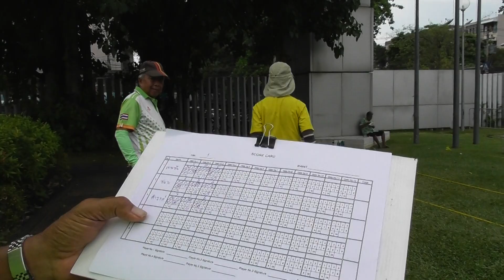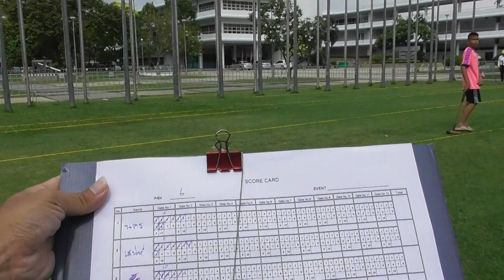G.Folk 2018 (Clip 249) Thai-Japan "ประลองวู้ด" 07/03/61 (2/5)